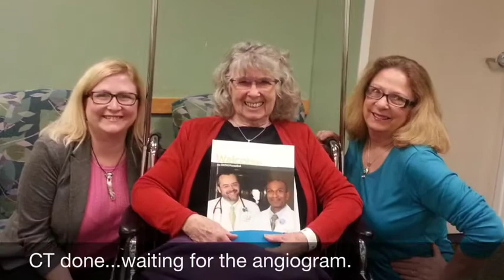Love Heals the Heart tdc762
Mickey/Mom has open heart surgery in Portland. Snowbound two hours away, I explore how to tell her story using media collected by others. The pacing is at senior speed with titles.